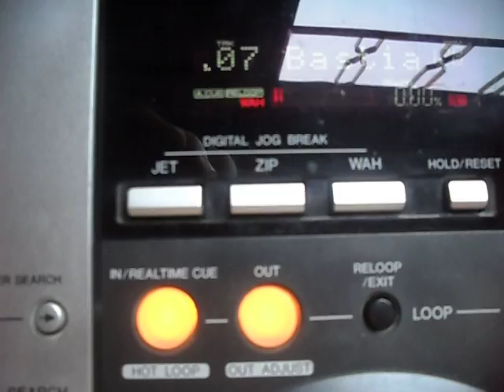ML 144772943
Video Migrado